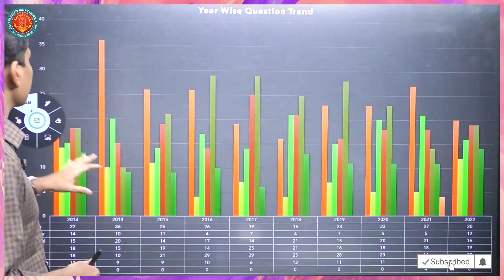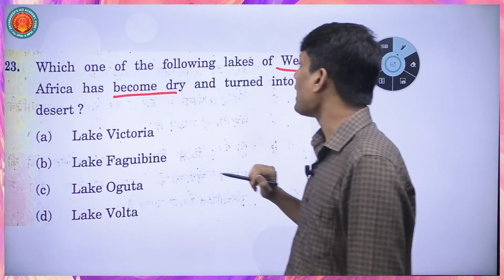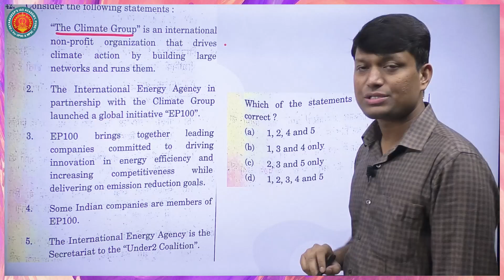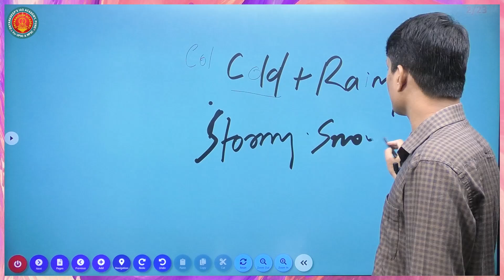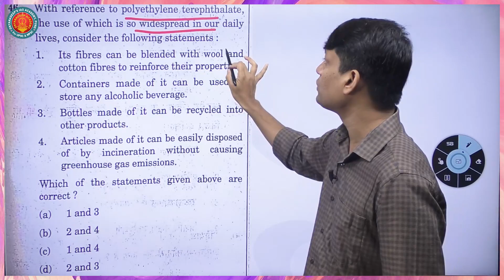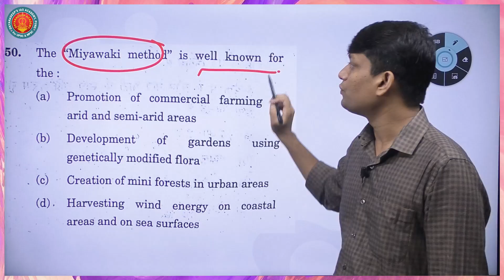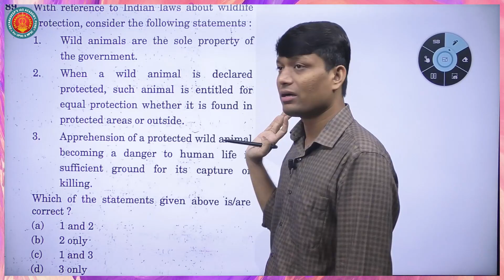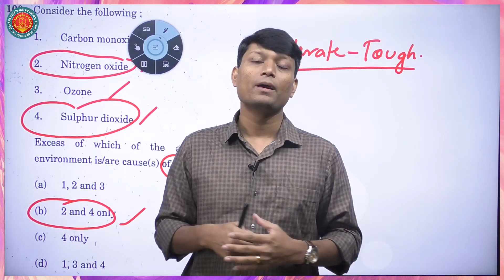UPSC | UPSC Prelims Paper Discussion By Nikhil Wande Sir | Dnyanadeep Academy Pune